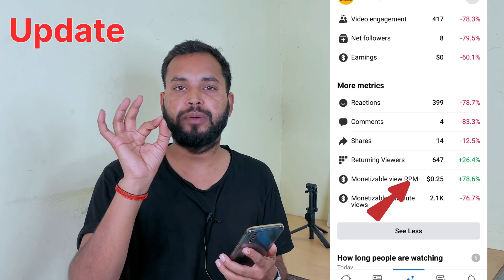🤑Facebook 5 January 2024 Monetization Biggest Update | Facebook monetization new update 2024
🤑Facebook 5 January 2024 Monetization Biggest Update | Facebook in stream ads monetization update

🌍From - BUNDELKHAND (Chhatarpur MP)
facebook profile monetization update 2024
facebook earning update 2024
facebook in stream ads update
facebook in stream ads update 2024
facebook 5 January update
facebook 5 January update 2024
facebook 5 January in stream ads update
an update to in-stream Ads
facebook reels monetization update
facebook reels monetization update 2024
facebook very big monetization update 2024
facebook monetization big update
fb Monetization update
fb monetization update 2024
in stream ads facebook monetization update
facebook in stream ads new update 2024
5 January facebook update
5 January update facebook
5 January 2024 facebook update
facebook monetization 2024
facebook monetization
facebook star monetization 2024
facebook ads on reels monetization 2024
Facebook new criteria update